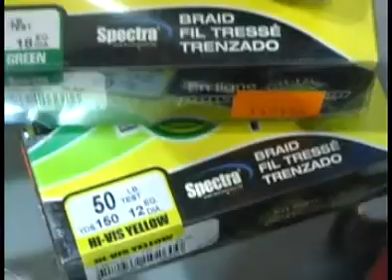Diana. Reeles y señuelos.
"El Apostadero" se emite desde hace más de diez años hacia toda Latinoamérica por El Garage TV. (Sábados 13 hs. y Domingos 19,30 hs.) y América Sports (Domingos 13 hs. y repeticiones semanales).
Todas las actividades outdoor.